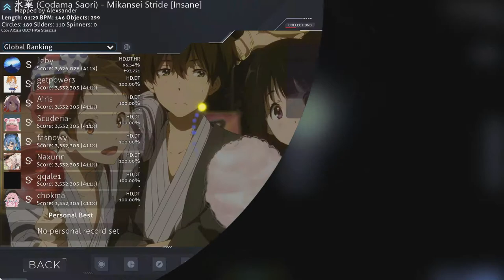osu! Skin Showcase || iSmileZ - Chitanda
Hello everybody, Azur33 here back with a new skin showcase. This is another favorite of mine from iSmileZ, and the theme is from a character named "Chitanda Eru" from KyoAni's anime "Hyouka".

Special thanks to iSmileZ for letting me make a video for it.

[ALL ART BELONGS TO THEIR RESPECTFUL OWNERS]